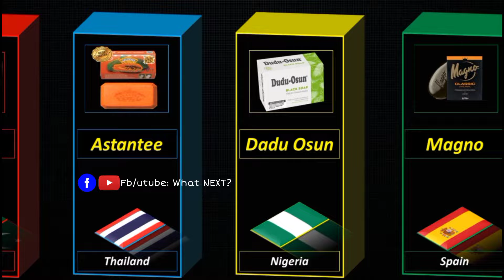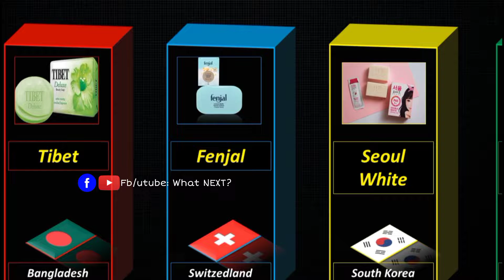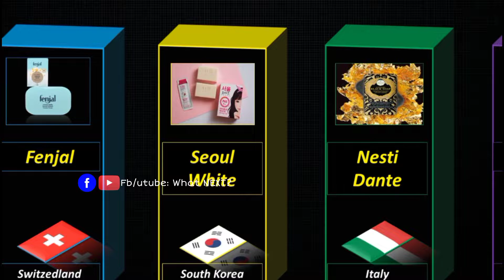Soap From Different Countries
What soap have you been using? Lux, Cinthol, Dove or Pears? Most of the soaps that are available in the market have so many toxic chemicals that a common man is unaware of. From strong detergent ingredients to harmful alcohols to petroleum products to pesticides, soaps have it all. Soaps are something which we use on a daily basis. And when we use a soap which has many harmful chemicals. over a period of time they seep into the bloodstream through the pores in our body and damage us from within. The worst part is that we don’t even know that we are unintentionally harming our body on a daily basis. Let me tell you that it is unfortunate that the soaps which we have been using since childhood have the maximum number of toxic chemicals.I was so shocked during the research of this video that I too had to change the bathing soap I had been using all my life.